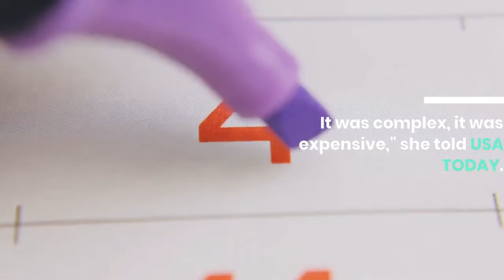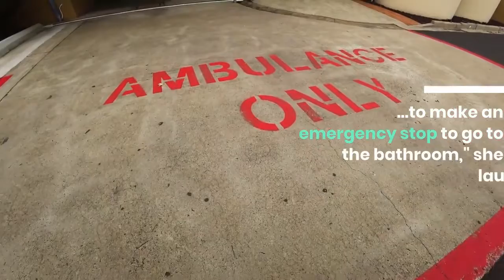A 19 year old is trying to become the youngest woman to fly around the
19-year-old Zara Rutherford was born to fly. The Belgian-British teen is the daughter of two pilots, so when she announced that she wanted to fly a tiny two-seat plane around the world alone, her parents were fully on board."I always thought it would be too unrealistic – it was impossible. It was complex, it was expensive," she told USA TODAY. "Then I figured … wouldn't it be better to start when I'm younger than rather than older, because then you get caught up in life and careers and jobs, and I didn't know if I would ever have an opportunity like this. I told my dad, 'This is an idea I have, and what do you think?'  Straightaway, he says, 'Yes, we will find sponsorship, we'll make it work.'"They did make it work, because Rutherford is currently in the midst of her solo flight across the globe, and if she completes it, she will be the youngest woman ever to do so. The record is currently held by Shaesta Waiz, who flew around the globe solo when she was 30 years old. Waiz, who originally connected with Rutherford via a LinkedIn message, said she actively encouraged the young pilot to take down the record."I remember thinking, 'I cannot be the youngest woman. I'm not that young,'" Waiz told USA TODAY. "Here comes Zara, and she's just so ambitious and very smart. She reached out to me … to say that she was going to do this. The first thing she asked me, she said, 'Is it okay if I break your record?' I was like, 'Absolutely Zara. Records are meant to be broken.'"Rutherford's route began in her home nation, Belgium. She took off from an airport in Brussels on Aug. 11 and has since made stops in the United Kingdom, Iceland,  Greenland and Canada. She is currently in New York City, where she has two rest days, and her next stop is North Carolina, where she will visit the Wright Brothers National Memorial in Kitty Hawk. The teen aviator flies for approximately five hours nearly every day, and the longest solo flight she had ever done before her world record attempt was about four and a half hours. Rutherford said she avoids eating or drinking much before she boards her plane so she doesn't need to use the bathroom while she is in the air."I say that, but on my flight from (Goose Bay, Canada) to Montreal, I had to make an emergency stop to go to the bathroom," she laughed. The long hours in the plane can get lonely, but Rutherford said she mostly listens to podcasts to pass the time. She said her favorite is 20-year-old YouTuber Emma Chamberlain's podcast Anything Goes."Especially like over Greenland, you lose radio almost immediately, so it's really quiet, she said. "If you get a podcast that's just one person talking, then it feels like there's someone there with you."Rutherford said her favorite stop so far was in Kulusuk, Greenland because of the scenic landscape."I saw my very first whale, so that was amazing, and it's such a stunning sight," she said.